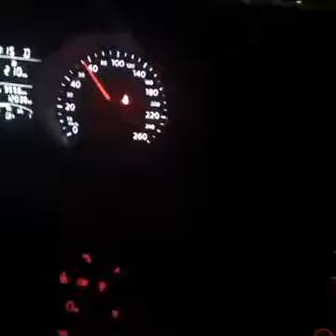El Proceder Manuel - Ariel Camacho (La tuyia)